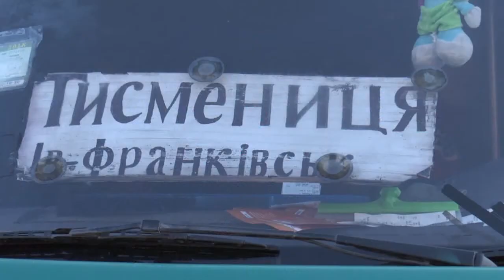Новини. 02.03.2018, 8:00